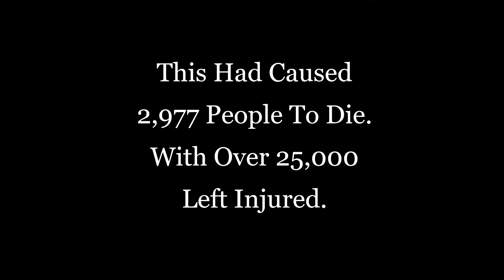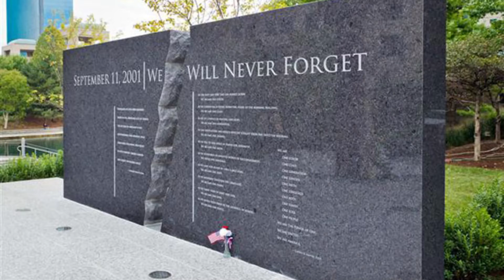20 Years Ago...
20 Years Ago. The World Was Changed For Ever On  A Day That Will Never Be Forgotten...

Credit